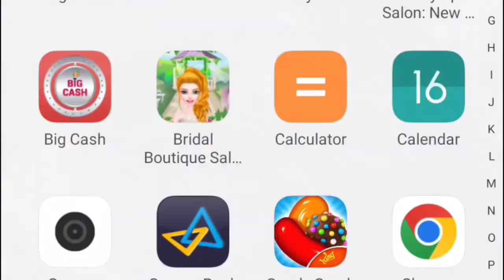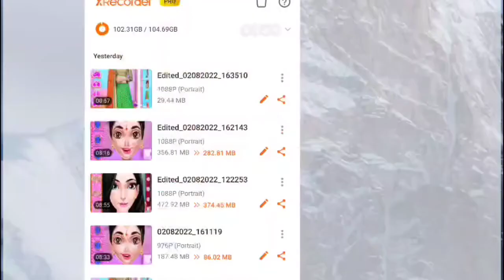City Cleaning Game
Welcome To School Cleanup - Cleaning Game

School Cleanup - Cleaning Game right now and start School Cleanup, some of the best School Cleaning Games for free you’ve ever seen! Play this clean up game with many different cleaning activities such as first of all place all messy things at proper place and throw rubbish items in to dustbin. Then cleaning activity will start with removing spider nets, remove dust from walls by using water spray and towel. And at last clean floor by mop. This cleaning game includes rearrange the furniture, jigsaw puzzles, place toys and other things back on their place, restore walls etc.